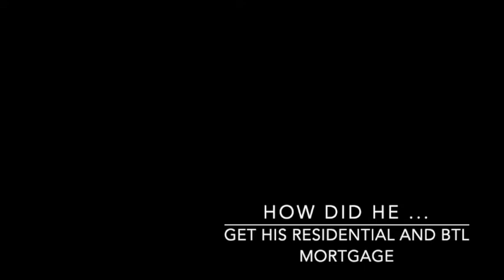How did you - Episode 10 - Residential and BTL mortgage with Gary Das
Want to learn more about residential and BTL mortgage especially for self employed and small business owners?

In this episode I will interview an amazing Gary Das from Active Mortgage.  One of the main reasons why Gary is different to many other mortgage brokers out there, is that he is specialising on Self Employed and small business owners. ⠀
Episode 10 - How did Gary Das get his first residential and his first BTL mortgage and what are the main differences⠀

For those who don't know Gary:⠀
- Award winning mortgage broker⠀
- Helped over 500 self employed people to buy property ⠀
- Made £800k by using social media platforms⠀
- Book author - The self employed mortgage guide  ⠀
- Podcaster - The Finance Pro podcast ⠀
- Father of 3 ⠀
- Couch and mentor ⠀
- Big fan of superman :)⠀
Gary and I have originally met on social media. He is using social media to grow his businesses and he is really good at it :) I watch his journey, it is very inspiring. ⠀
In this episode is also shares tips on this topic :)⠀

Gary has also provided you with a link for his downloadable document:  The Top 7 Mistakes To Avoid When Trying To Secure A Mortgage